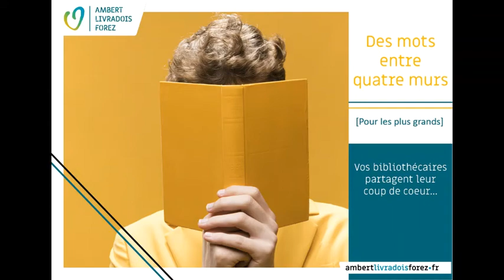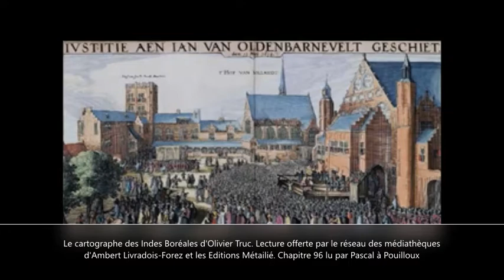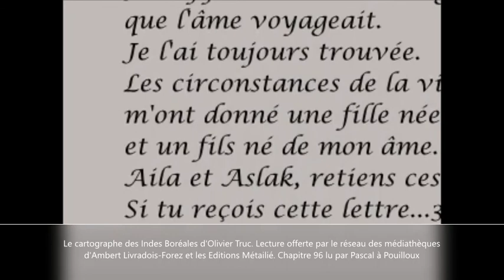Des mots entre 4 murs: Chapitre 96. Le cartographe des Indes Boréales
Le cartographe des Indes Boréales d'Olivier Truc. Lecture offerte par le réseau des médiathèques d'Ambert Livradois-Forez et les Editions Métailié. Chapitre 96 lu par Pascal à Pouilloux.